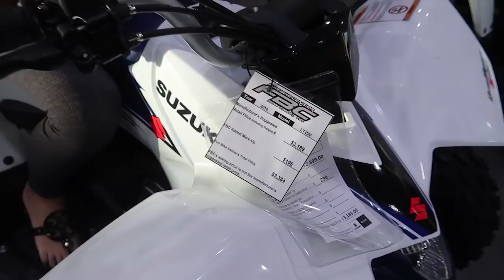NEW STREET BIKE SHOPPING!!!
We went Street Bike shopping!!! what do you guys think i should get??? Kawasaki or Honda